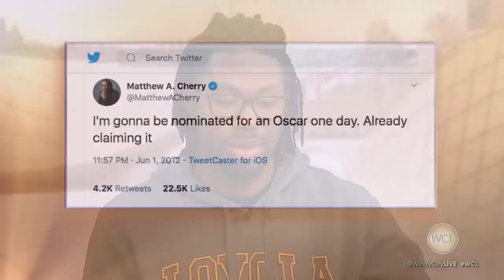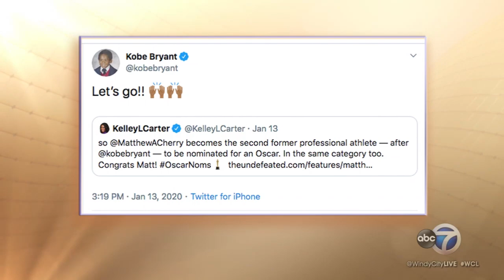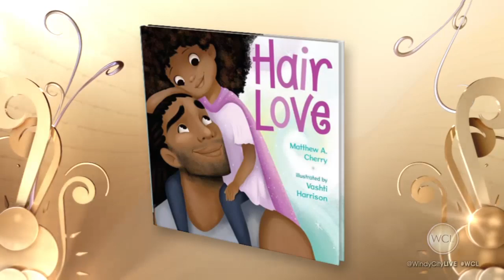'Hair Love' creator Matthew Cherry reflects how Chicago area roots led him to Oscar win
Academy Award-winning director Matthew Cherry reflected on the moment he won, what he did the day after, how "Hair Love" is making a difference and how his Wilmette roots put him on the path to his Oscar win. Plus, Windy City LIVE had a special surprise to make Matthew feel right at home!